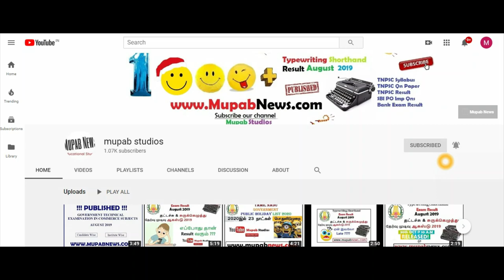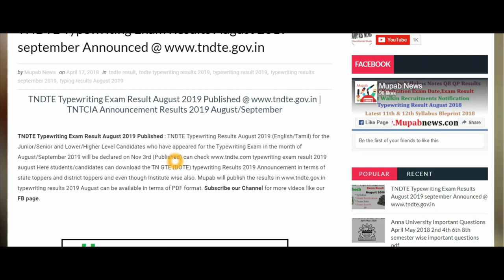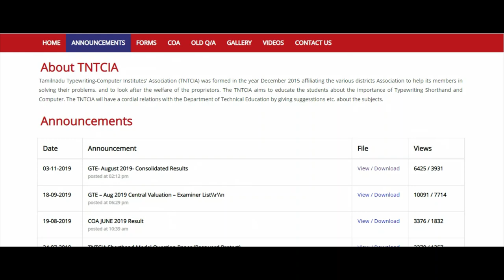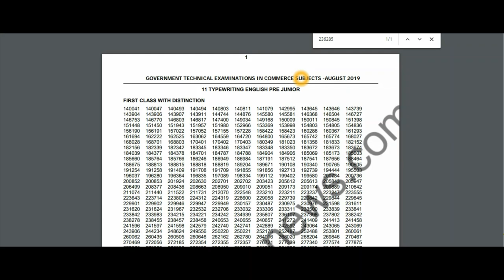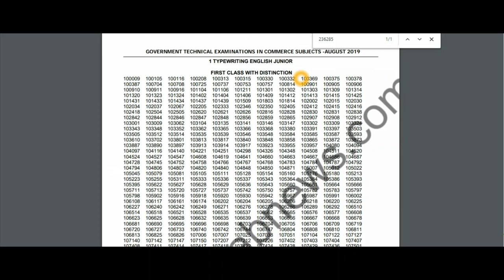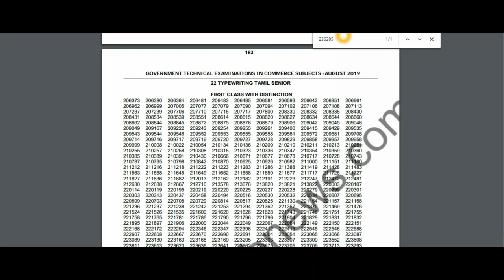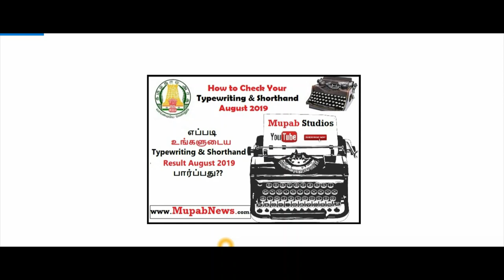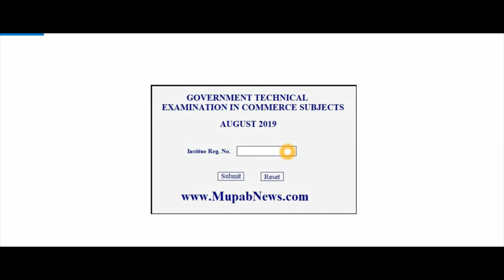How to download your tndte typewriting exam results august 2019 without dob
How to download your TNDTE Typewriting Exam results 2019 August Published -  How to check tndte typing shorthand result 2019 september - TNDTE Typewriting Exam results 2019 August Published can check through below link !!!
August/September 2019 is declared yesterday 03rd Nov 2019(Published) can check type writing exam result in

Here students/candidates can download the TN GTE (DOTE) typewriting Results 2019 Announcement in terms of state toppers and district toppers and even though Institute wise also. Mupab will publish the results in typewriting results 2019 feb can be available in terms of PDF format.
How to check TNDTE Typewriting Exam results 2019 August
In that Typewriting results 2019 Aug/Sept will scrolls